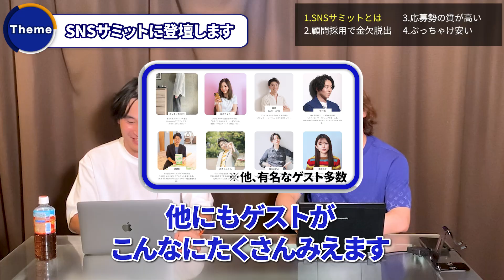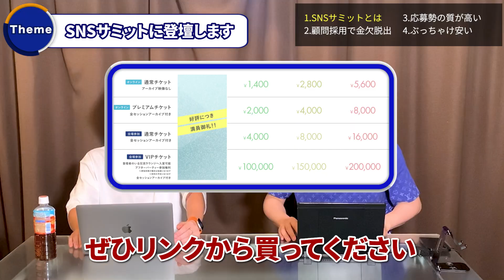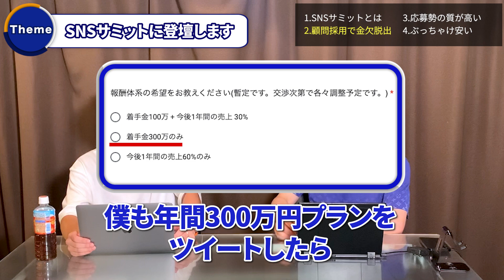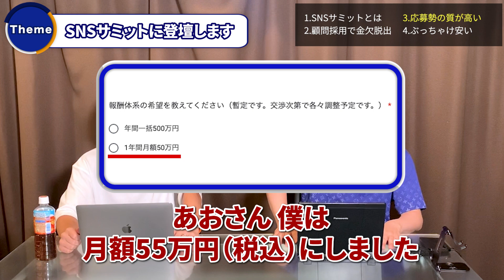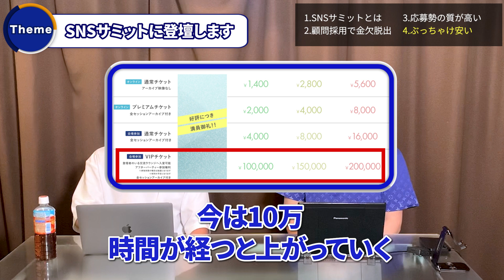SNSだけで数億利益の2人がSNSのイベントに登壇します！【チケット販売中】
SNSサミットの詳細・申し込みはこちらから！

林社長の『個別コンサル』はこちらから！

前半はフランチャイズチャンネルで公開中！

✅ 迫佑樹って？
1996年生まれ 京都府出身

✅ あおって？
アズール株式会社 代表取締役社長。
2022年3月 医師免許取得。
10日で未経験から仕事を獲得できる『アオの案件獲得コンサル』の卒業生は800名を超える。